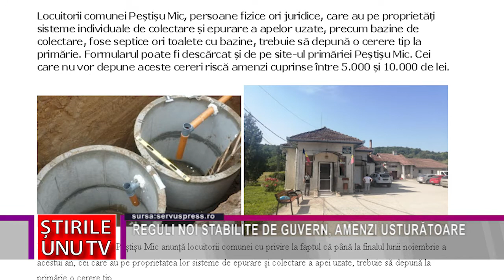REGULI NOI STABILITE DE GUVERN, AMENZI USTURĂTOARE